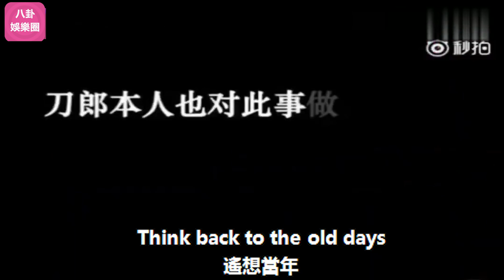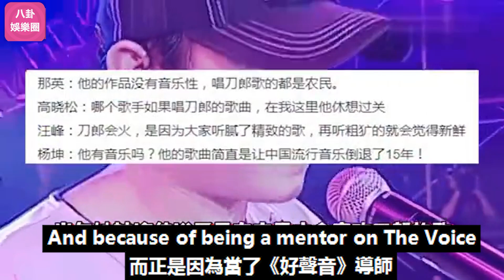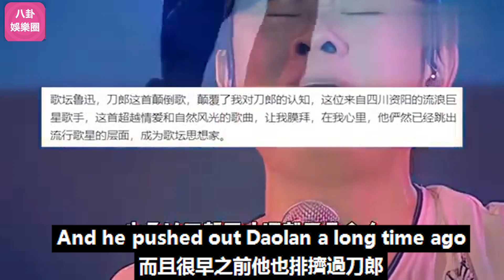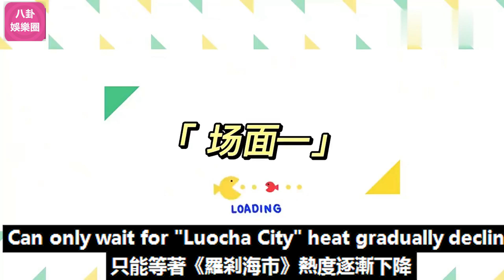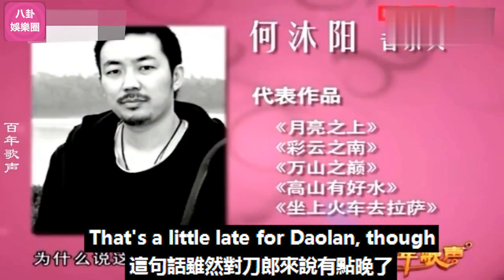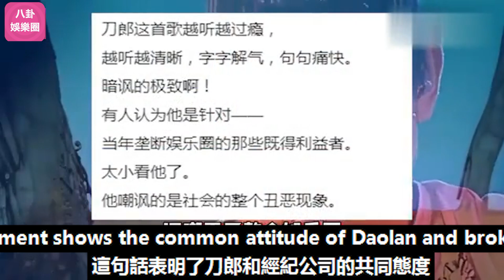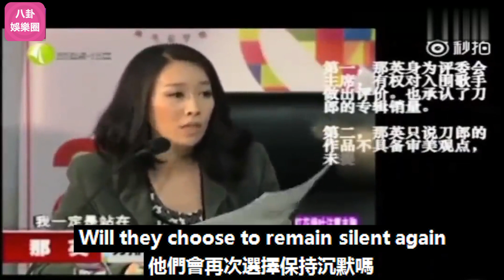汪峰首次回應刀郎《羅剎海市》爭議，直言從沒有看不起刀郎，這是開始有節奏的踩刀郎了嗎？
汪峰首次回應刀郎《羅剎海市》爭議，直言從沒有看不起刀郎，這是開始有節奏的踩刀郎了嗎？刀郎